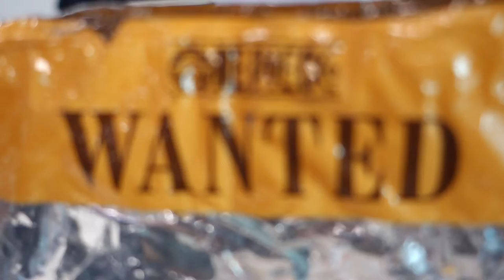McDonald's One Piece Happy Meal - Roronoa Zoro